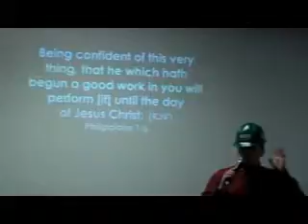Timmy with The Word ( Under Construction )